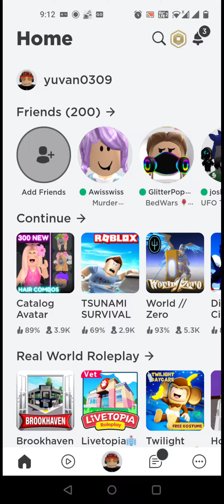have you ever Heard about this shop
it is a cow shop